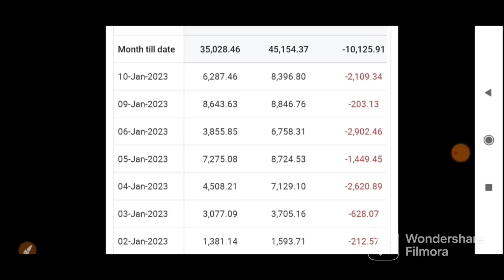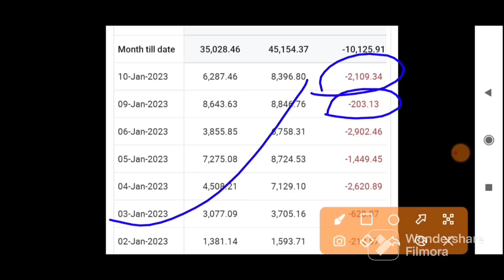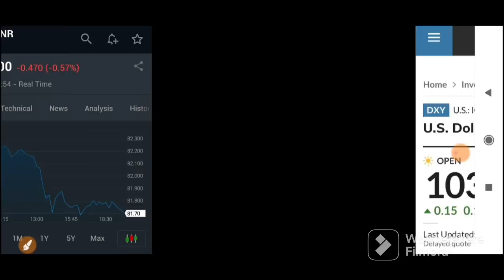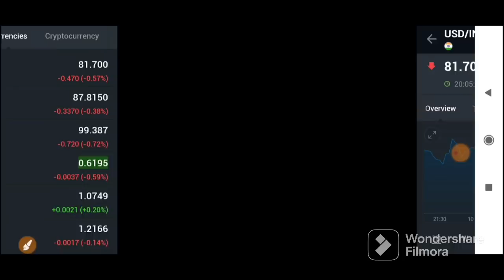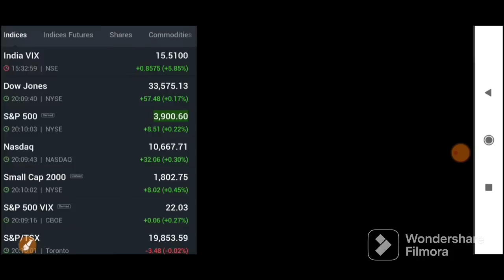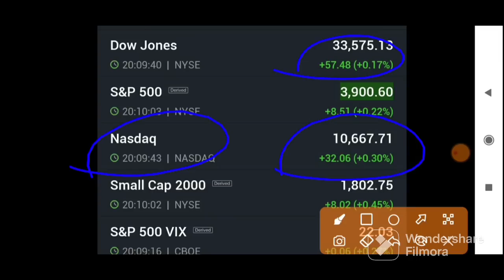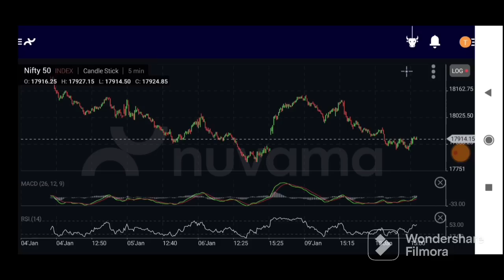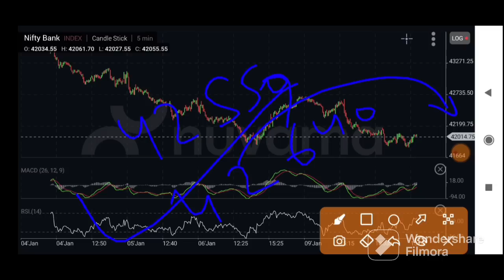कल GAP UP खुलेगा बाज़ार तूफ़ानी ख़बर देखलो | 11 January Nifty BankNifty Prediction